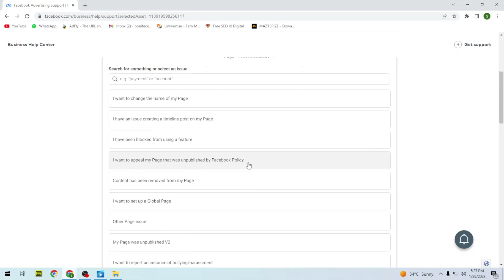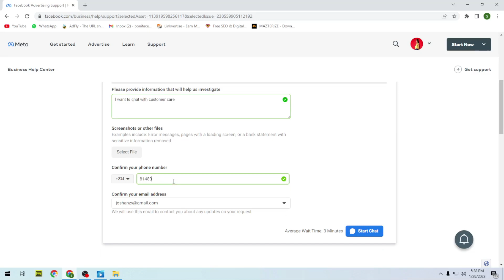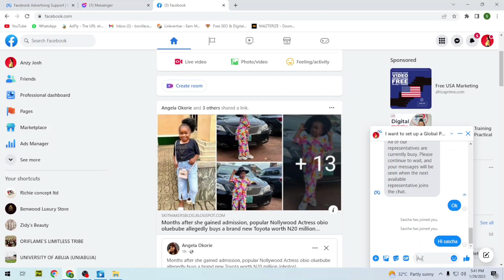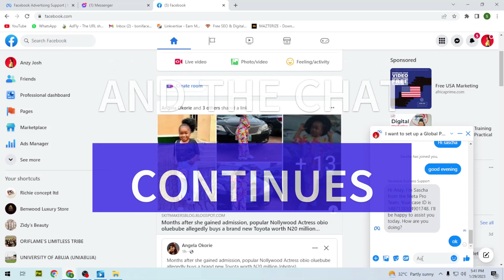2023 METHOD!! How to contact facebook support - facebook customer service live chat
How to contact facebook support , facebook customer service live chat 2023
how to contact facebook support team
facebook support chat
How To Contact Facebook Support Through Meta business
How to Contact Facebook Customer Service In 2023 (Live Chat With Meta Support Team)